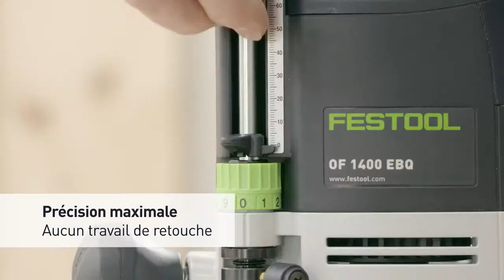Défonceuse OF 1400 EBQ-Plus - FESTOOL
Pour commander, c'est ici:

Réglage simple au 1/10ème de millimètre de la profondeur de fraisage, Colonnes de guidage fixées des deux côtés en même temps, Changement simple et rapide fraise avec bouton à bascule et cliquet, Changement bague de copiage sans outil, Aspiration efficace jusqu'à 99 % avec le dispositif d'évacuation de copeaux et le capot d'aspiration, Frein rapide et électronique MMC, Puissance absorbée : 1400W.

➽ Qui sommes-nous ?